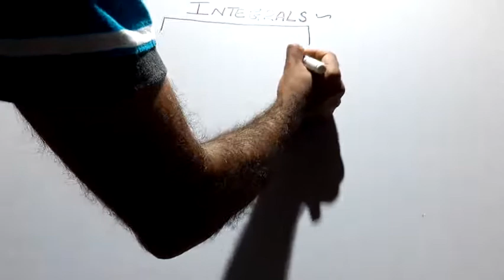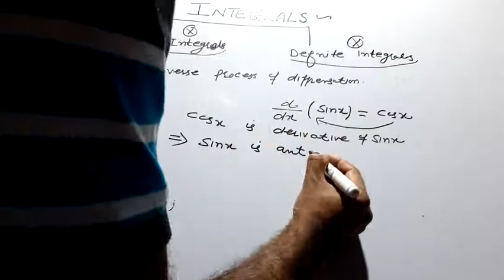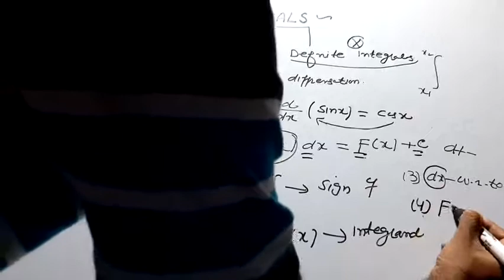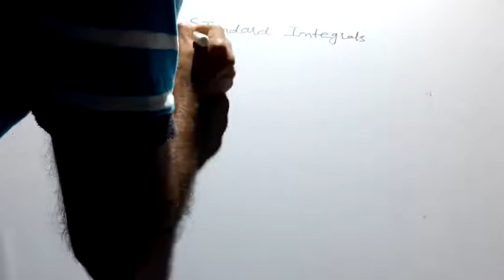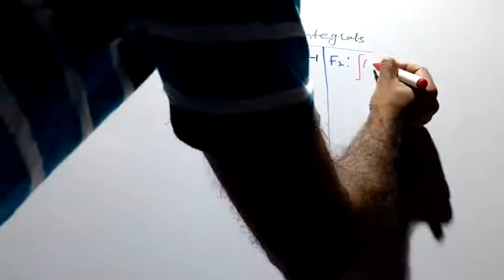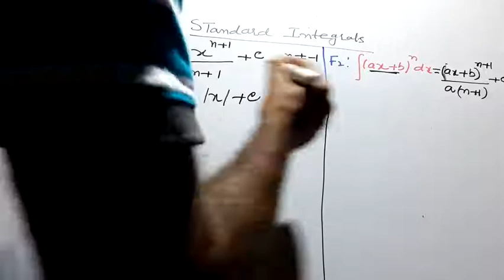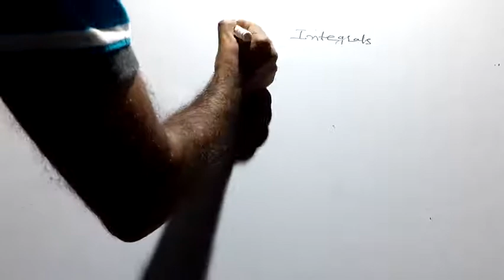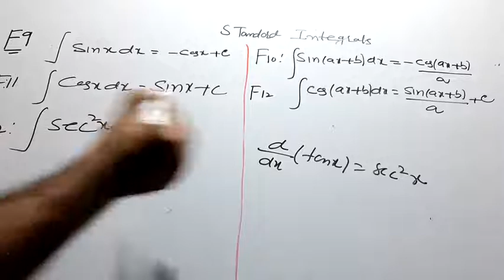Class 12th math chapter 7 Indefinite integrals Basic formulae of indefinite integrals L (2)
class 12th Chapter  7 indefinite  integrals
some Basic formulae   Ncert
introduction  part 2
By mansoor sir's mathematics classes